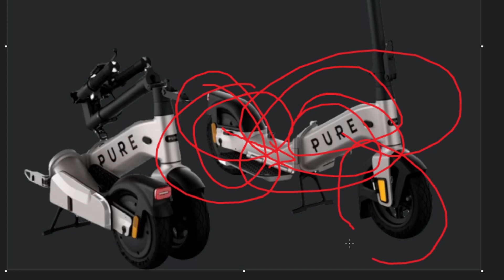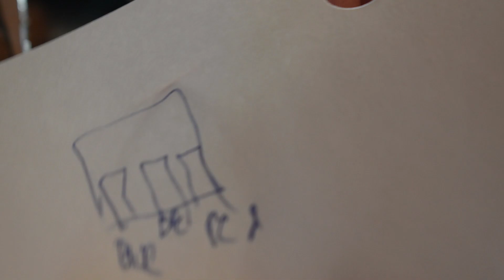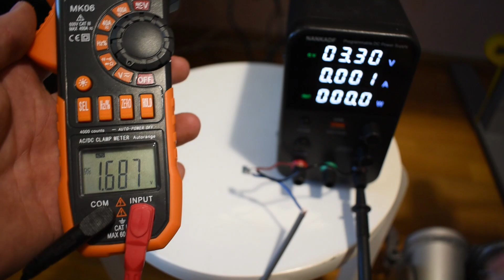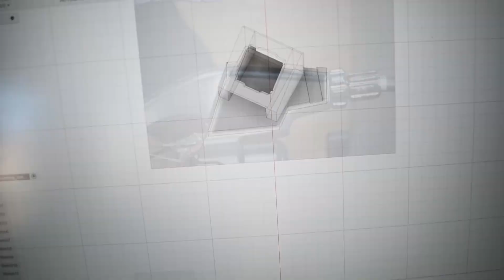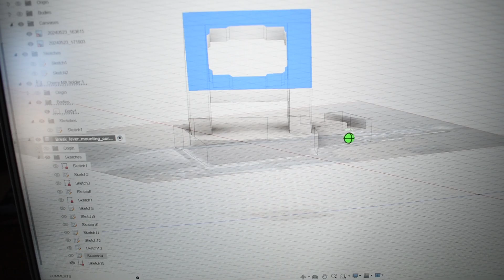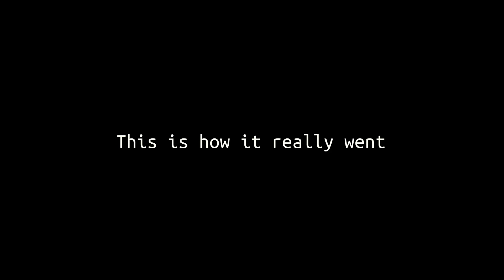I Put a Keyboard on My E-Scooter to Go Farther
Hello, again...
There aren't many videos on modifying and disassembling Pure Electric Advance scooters, so I thought this video might be of use for those that are interested in knowing about one.
This time, I decided to lay my destructive hands on my Pure Electric Advance Flex E-scooter. The intention was to create a modification that allows me to activate electrical braking only by itself, to extend the operating range of the scooter. This involves placing a keyboard on the scooter that operates the electric brake.

I figure that this will work on other scooters from the Pure Electric Advance line (Advance, Advance plus), as they share most of their parts, and possibly other scooters too (many applications utilise Hall-effect sensors).